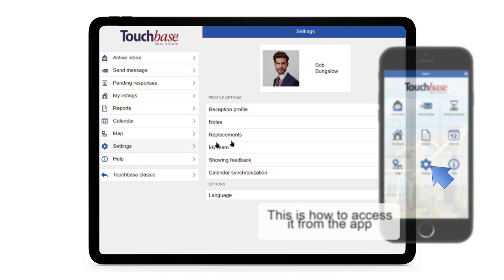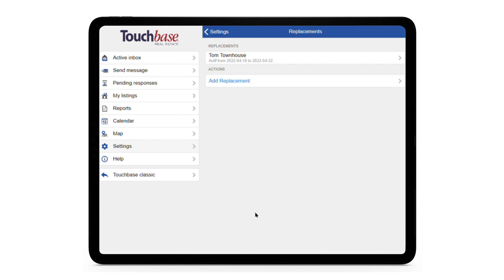Touchbase SM2 - Configuring A Replacement For Your Vacations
In this training video, we explain how to set up replacements for when you go on vacation or on leave. We show you how to setup the period for which the agent gets your messages, how to opt in to also receive your notifications if you wish, and how to setup filters to have your replacement active during certain days of the week.

to learn more.